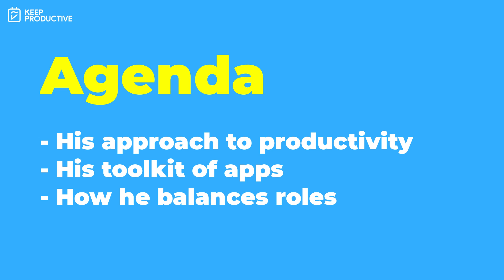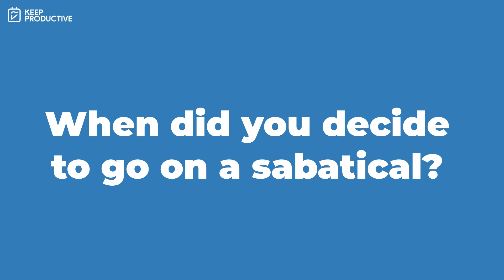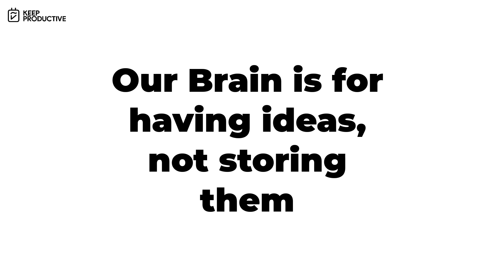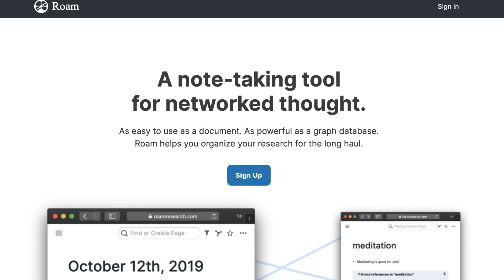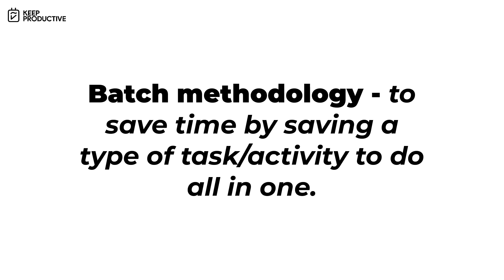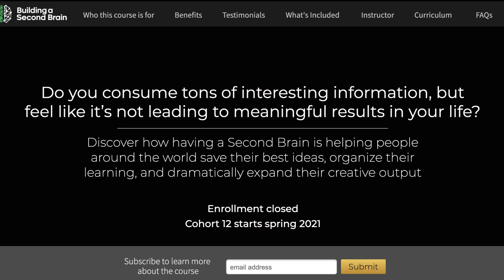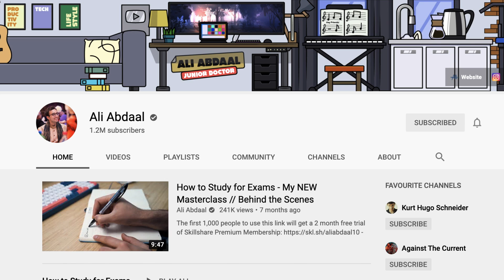Ali Abdaal's Productivity Toolkit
Stop doing busywork! Try Bento Focus Find the best productivity tools with our Curious what productivity apps Ali Abdaal uses!? We explore not only the productivity toolkit of Ali Abdaal but the methods, current situation and goals of Ali and his productivity. Thanks to Ali for taking his time out to come on Keep Productive.

💸 MAKING MONEY